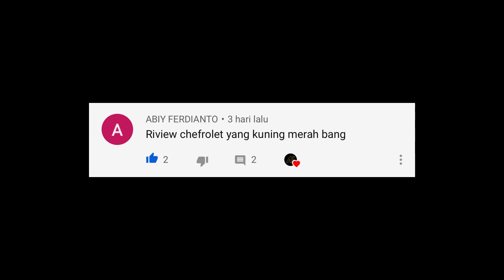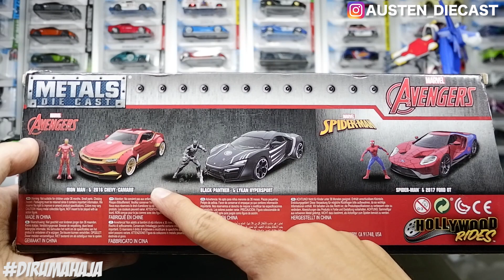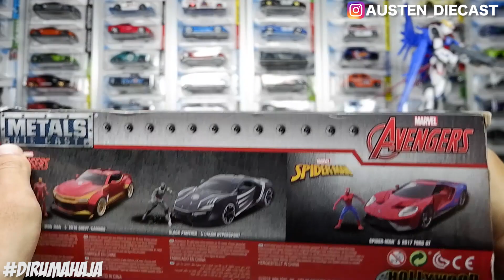JADA DIECAST CHEVY CAMARO & IRON MAN UNBOXING & REVIEW! DETAILNYA GOKIL!!